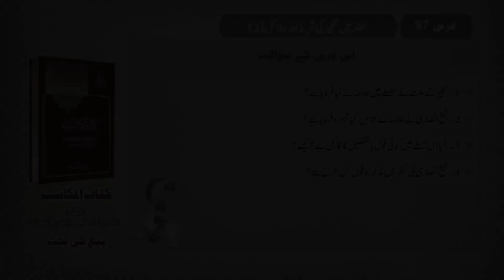مکاسب حصہ دوم، سبق:97 عقد میں تنجیز کی شرط اور دلائل (حصہ دوم)/97:Makasib part 2 Lesson